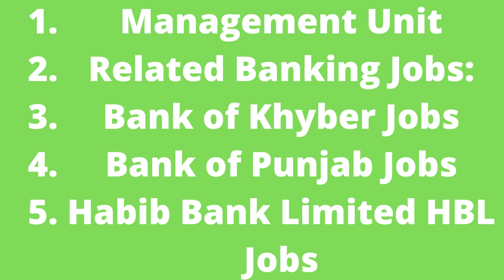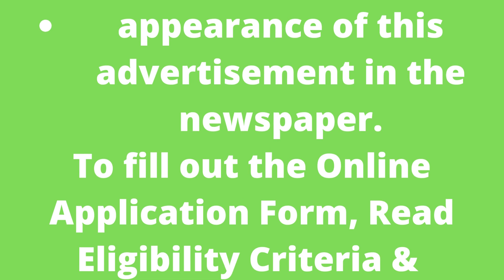How to apply In Banking Jobs 2022 in Pakistan Online Form | Banking Jobs 2022 in Pakistan Online Fom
How to apply In Banking Jobs 2022 in Pakistan Online Form |
Banking Jobs 2022 in Pakistan Online Fom
Banking Jobs 2022 in Pakistan Online Form at sidathyder.com.pk
Public Sector Commercial Bank Jobs Latest
Vacant Positions:
Eligibility Criteria for Banking Jobs 2022:
Related Banking Jobs:
How to Apply Online for Today Banking Jobs 2022?
Job Advertisement
we post Banking Jobs 2022 – Sidat Hyder Careers Advertisements, which we collected on 8th May 2022. We find this advertisement in the Daily Dawn newspaper. Interested individuals searching for a career in the banking sector in Pakistan should visit this post of Bank of Khyber Jobs in Pakistan.

 Posted on: 8th May 2022
 Location: Islamabad, Karachi, Lahore, Quetta, Sukkur
 Education: Bachelor, Master
 Last Date: May 18, 2022
 Vacancies: Multiple
 Company: Public Sector Commercial Bank
 Address: Leading Commercial Bank, Karachi
Vacant Positions:
Branch Manager
Branch Operations Manager
Officer Consumer Operations
Officer Credit Initiation
Officer External Agency Management Unit
These banking job advertisements announced to recruit highly motivated, confident, and challenge-oriented professionals. The latest banking employment positions are opening in Islamic Banking.

This one of the largest & most prestigious commercial Banks is looking to hire a Branch Manager, Branch Operations Manager, Officer Credit Initiation, Officer Consumer Operations, and Officer External Agency Management Unit.

These vacancies are opening in Karachi, Lahore, Islamabad, and Sukkur. Candidates all over Pakistan are eligible for this recruitment.

Applicants holding a Master’s & Bachelor’s Degree in the relevant field and experience in the same discipline may apply for these vacancies. Candidates holding a Master’s Degree will be preferred. The detailed Job Descriptions, Qualifications Requirements, Experience Requirements, Skills Requirements, and Job Responsibilities are listed in the advertisement.

All the degrees/educational certificates should be recognized by the Higher Education Commission of Pakistan HEC. The recruitment authority will check the received applications and call the only eligible individuals for the next process of appointment.

The appointment will be on a contractual basis for three years, which may be renewed at the discretion of the Management. Selected individuals will be offered attractive salary packages and other benefits as per Bank’s Policy.

Related Banking Jobs:
Bank of Khyber Jobs
Bank of Punjab Jobs
Habib Bank Limited HBL Jobs
MCB Bank Jobs
Applicants are advised to apply within 10 days of the date of appearance of this advertisement in the newspaper.
To fill out the Online Application Form, Read Eligibility Criteria & Recruitment Process – Click Here.